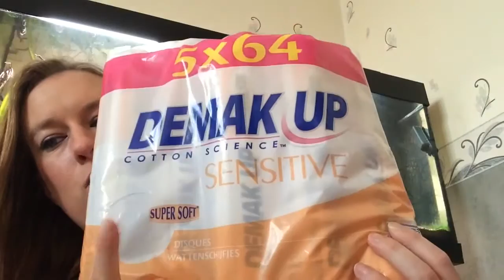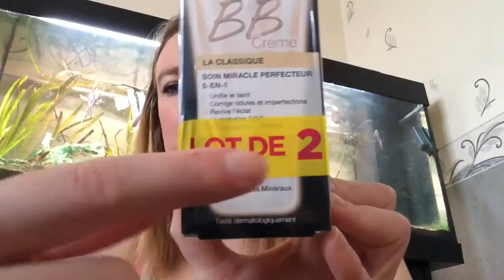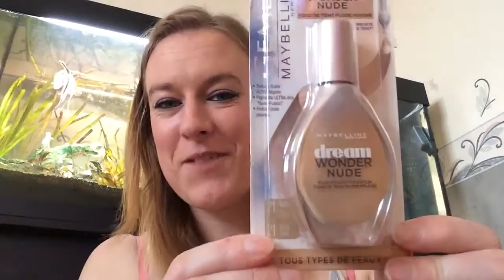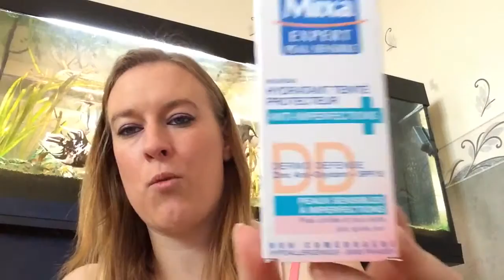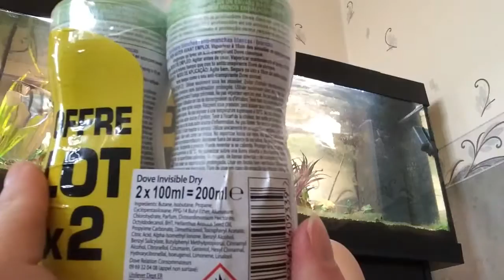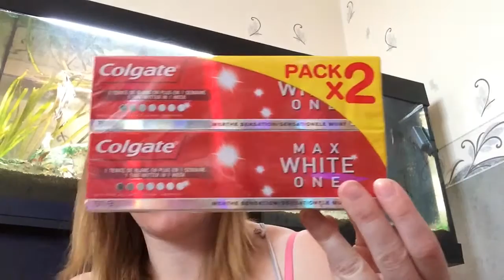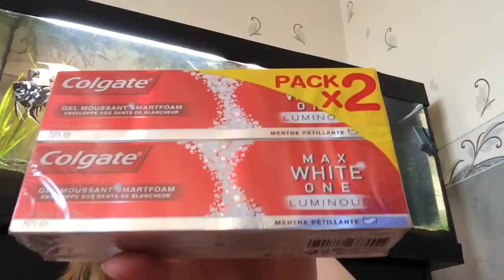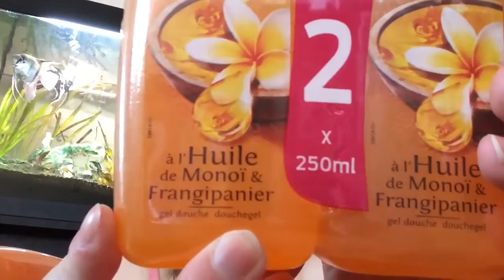👛👛HAUL promos beauté Leclerc 2015 👛👛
hello vous !

Comme vous pouvez le voir, j'ai profité des promos Beauté de Leclerc, j'ai fais un petit craquage :)

Mon Instagram : lea19082010.